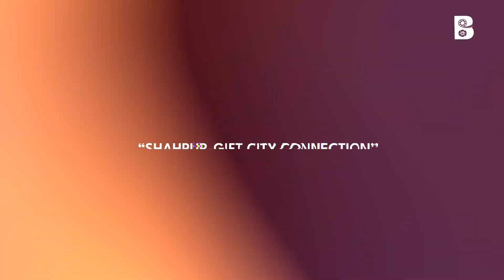Gift City Ki Sacchai - Shahpur Ke Logo Ne Batayi!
Discover the hidden truths about Gift City as Shahpur ke logon ne batayi Gift City ki sacchai! In this video, we dive deep into the experiences and revelations of the people from Shahpur, uncovering the real story behind Gujarat's ambitious financial hub, GIFT City. Join us on Being 2K as we explore the facts, myths, and everything in between, brought to you firsthand by the locals who know it best. Learn about the development, challenges, and the impact of GIFT City on Shahpur and its residents. Don't miss this eye-opening journey into the heart of one of India's most talked-about projects!